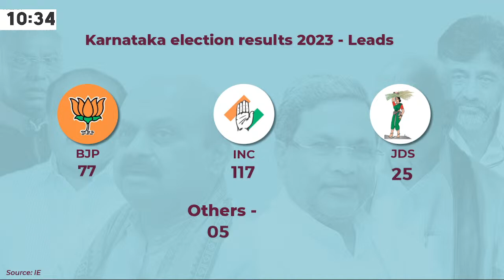Karnataka election results 2023 - Leads